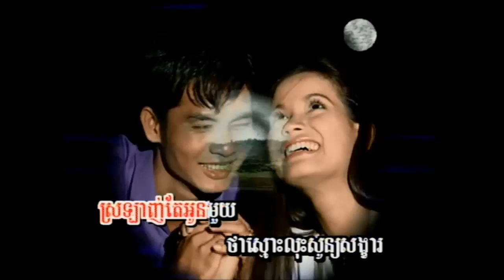ភ្លេច​ពាក្យ​សម្បថ ច្រៀងដោយ ទូច ស៊ុននិច kaɾaꜜoke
១- ភ្លេច​ពាក្យ​សម្បថ ច្រៀងដោយ ទូច ស៊ុននិច MIETOPHOUM VOL.01